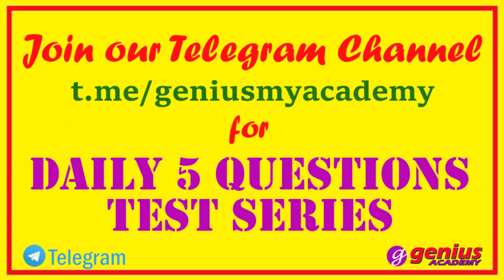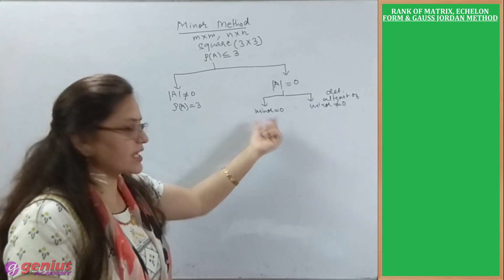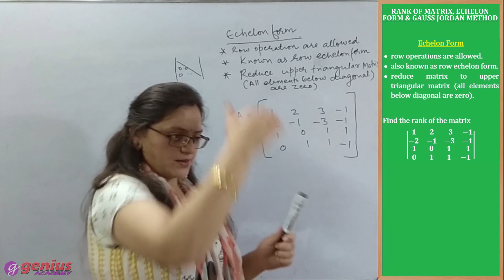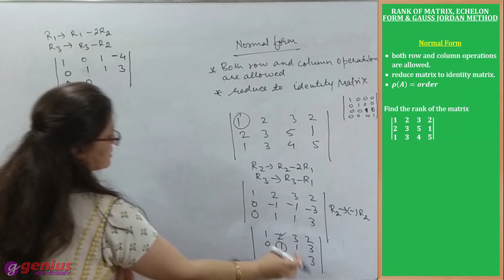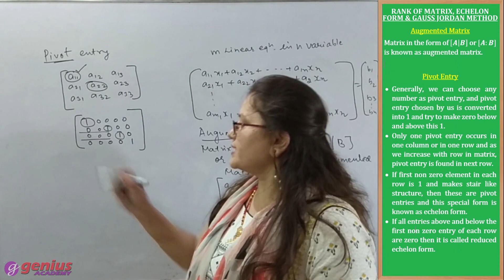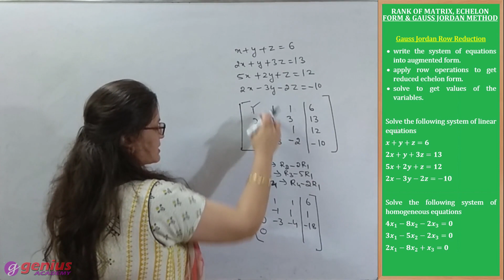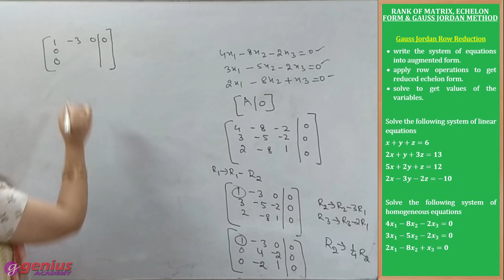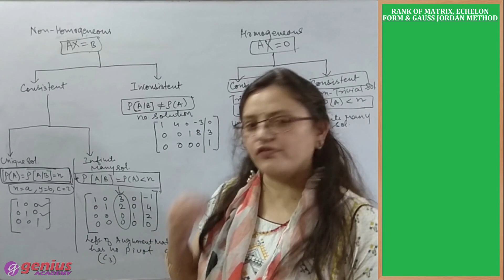Day 117 - PGT Maths(Matrices & Determinants) PART6 - Rank of Matrix Echelon Form Gauss Jordan Method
Day 117 - PGT Maths (Matrices & Determinants) PART 6 - Rank of Matrix, Echelon Form & Gauss Jordan Method. Also helpful for class 11 and class 12 students.